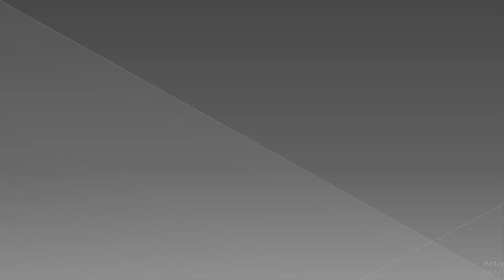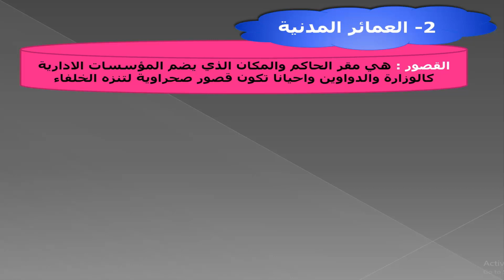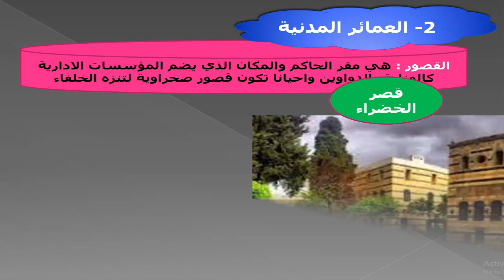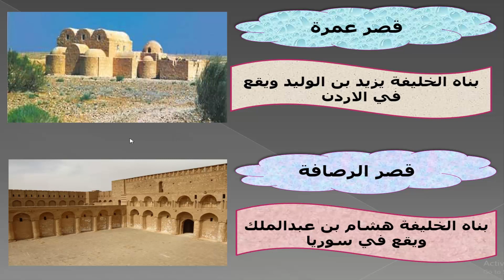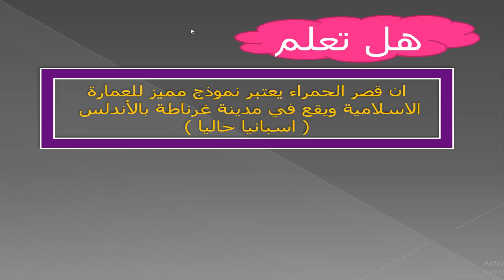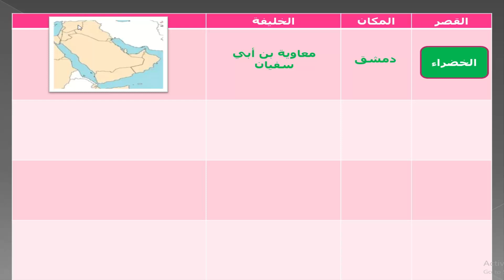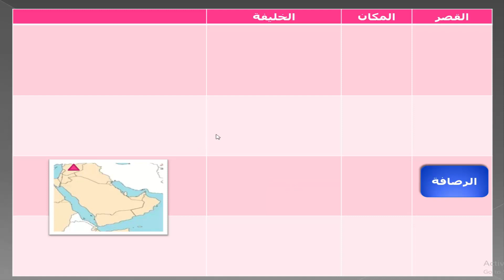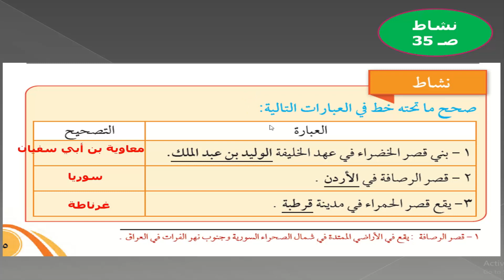الصف الثامن اجتماعيات الدرس السادس - العمائر المدنية - القصور